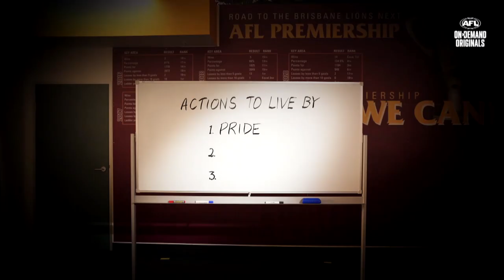Dynasties | The inside story of the Brisbane Lions' three-peat | Trailer | AFL On Demand Originals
Watch the trailer for an AFL On Demand Original documentary telling the inside story of the Brisbane Lions' triple premiership run between 2001 and 2003.